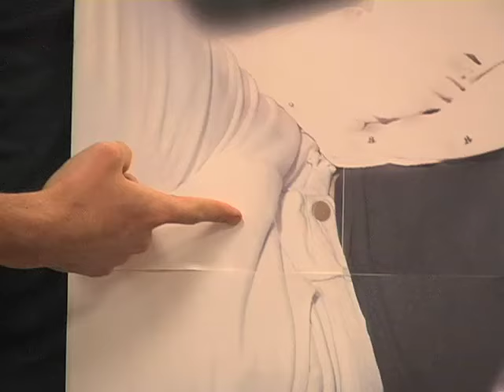Cobra Starship: Wet Hot American Summer (HOME VIDEO)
Cobra Starship's home video for 'Wet Hot American Summer' from the album, Hot Mess - available now on DCD2 Records / Fueled By Ramen.

LYRICS
I made a few mistakes
I don't worry anymore
Well, you never could relate
But I don't hate you anymore, oh no

'Cause summer's in the air now
I gotta get my game down tight
It's all right
Yo, go and get the word out
We're gonna rock this party tonight

I never meant to hurt you, girl, you know
You never felt the winter quite so cold
But when the sun comes up
I'll still be around
'Cause it's summer time
Get down
Get up, get up to get down, get down

We're blasting Warren G
Regulators cruising slow
Roll down the windows, man
We gotta let them suckers know

That summer's in the air now
We gotta get our moves down tight
It's all right
You gotta feel the beat now
The heart is what I see
But you know how to rock all night

Get down
Get up, get up to get down, down
You gotta get up, get up to get down, down
Get down

All my friends are in the city
Gonna be the best summer
We'll catch a ride out of the city
If you catch a case of summer time blues
Telephone all the pretty girls you know
We don't need nowhere to go
We can drive around

Get down

Get down
You gotta get up, get up
You gotta get up, get up to get, get down